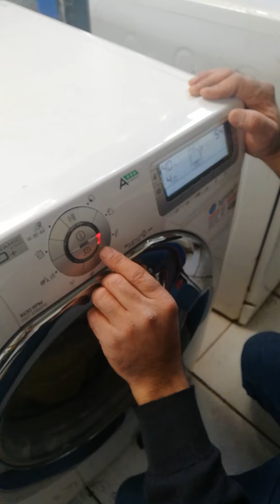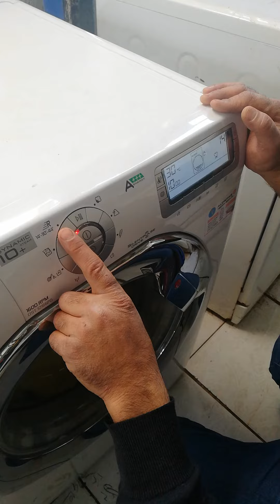Hoover 1600rpm 10kğ çamaşır Mak reset çalıştırma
çamaşır Mak poroğram iptali ve seçme başlatma işlemi.teknik servisten